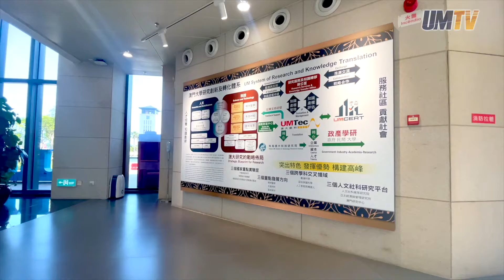你參觀澳大展館了嗎？Have you visited the University Gallery?